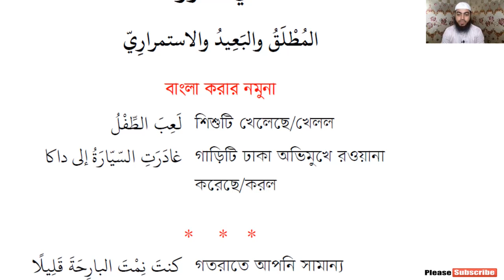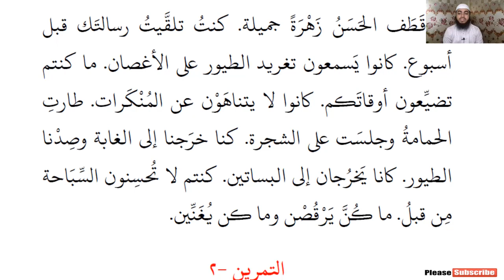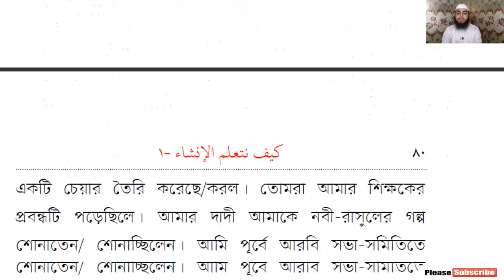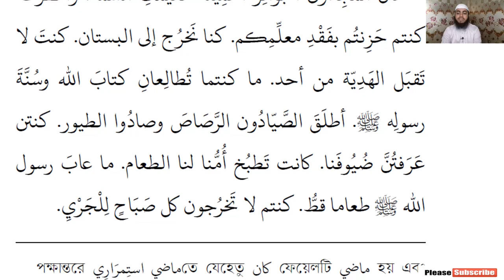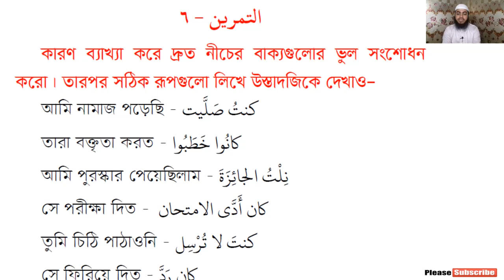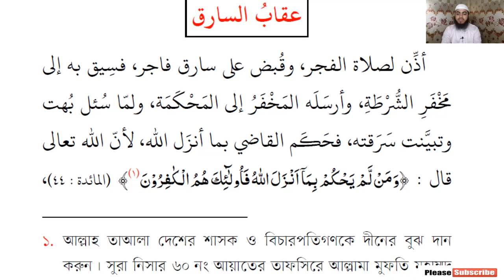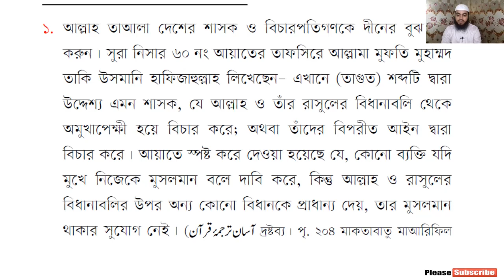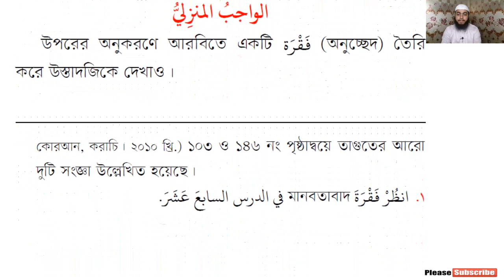কাইফা নাতাআল্লামুল ইনশা || বাচিক উপস্থাপনার দার্‌স-১০ || খণ্ড-১ম || Ustaz Mahmudul Hasan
প্রিয় শিক্ষার্থী ভাই!
আপনার আরবী শেখার যাত্রা আরো শুভ ও সুগম করতে আমাদের এই সামান্য প্রচেষ্টা। আশা করি এই ভিডিওর মাধ্যমে আপনার একঘেয়ে পড়াশোনায় বৈচিত্র আসবে। আমাদের এই প্রচেষ্টা যদি আপনার উপকারে আসে তাহলে ভিডিওটি লাইক ও শেয়ার করবেন।

বিরক্তিকর গ্রামার চর্চা নয় বরং বলা, পড়া, লেখা শোনা ও বোঝা এই পাঁচ দক্ষতা চর্চা করে কুরআনের ভাষা আরবী শেখার একটি পরিকল্পিত ক্লাস। আরবী ভাষা শিখুন, জেনে বুঝে দীন চর্চা করুন।

                               *** ANTI-PIRACY WARNING ***

This content's Copyright is reserved for ALBAB INSTITUTE. Legal action will be taken against those who violate the copyright of the material.